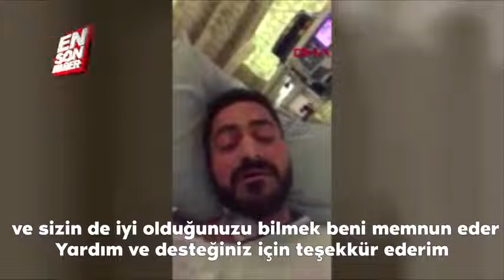Yeni Zelanda saldırısında kızı da kurşunların hedefi oldu